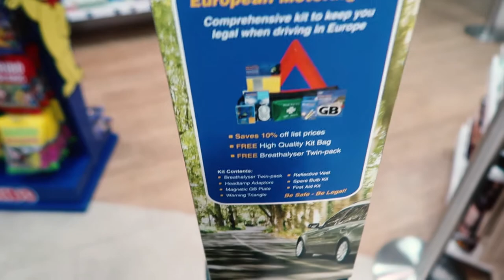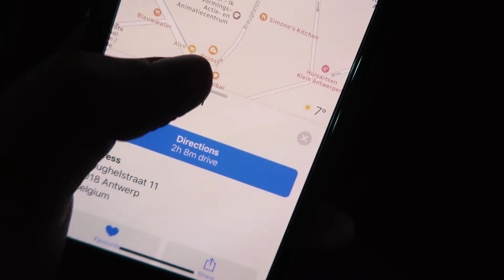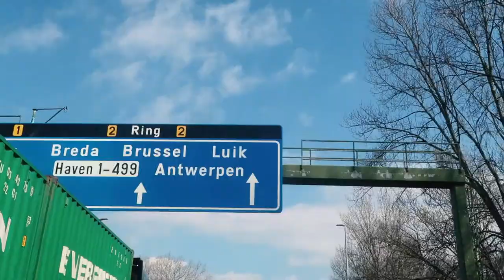⛴ Ferry to France 🇫🇷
MUSIC CREDITS